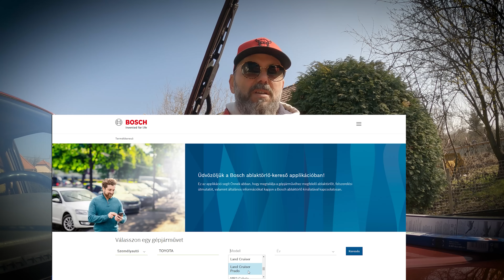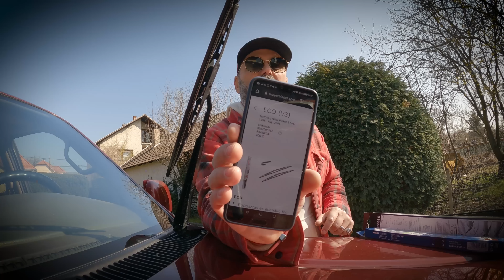Coming out: mániám az ablaktörlőgumi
Tavaszi kampány a Bosch-nál: szónokolnék-e egy kicsit az ablaktörlő fontosságáról? Jó kérdés! Kampányon kívül is szoktam róla szónokolni. Főleg, hogy a Tehénnel olyan ritkán autóztunk, hogy egy éjszakai, országúti, esős menetnél jöttem rá, hogy az ablaktörlőnk gyakorlatilag már életveszélyes. Aztán szerencsére csak a Tehén halt meg, azóta meg már fel is támadt, persze az ablaktörlőt még nem cseréltem rajta, és lehet, hogy megint elfelejtem a következő esős éjszakáig, de akkor szerencsére jött a Bosch-kampány.
A videóban emlegetett hasznos típuskereső és oktatóvideó-link pedig:  boschwiperblades.com